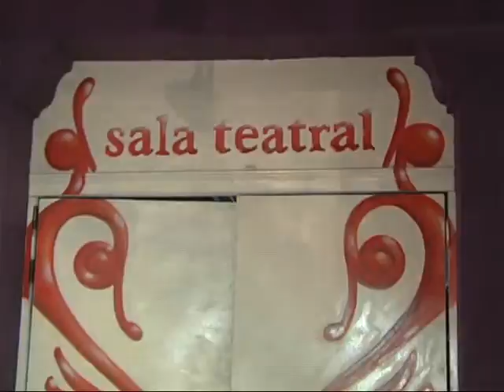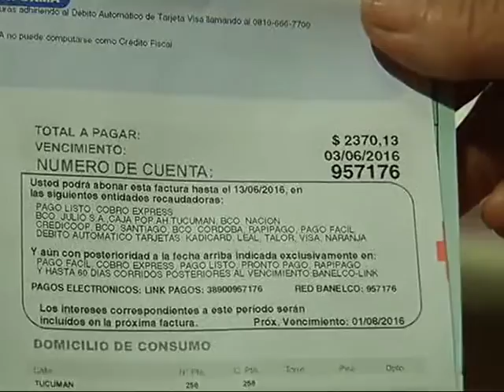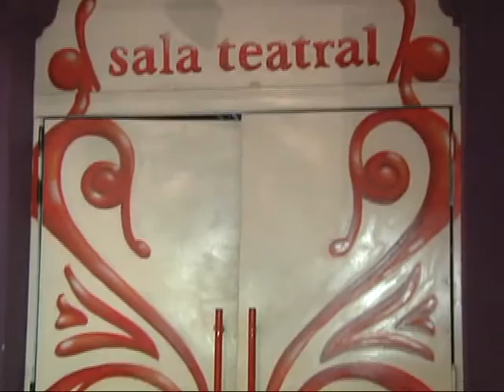Teatros independientes preocupados por el tarifazo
Aseguran que no pueden tener una Tarifa Social ya que el consumo que realizan es alto por las actividades que generan.